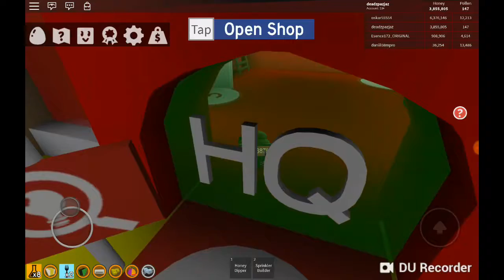BEESWARM SIMULATOR YEEEEEEEEETTTTTT!!!!!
HEY GUYS BEE SWARM SIMULATOR IS THE BEST ONETT MAKES THE BEST GAMES